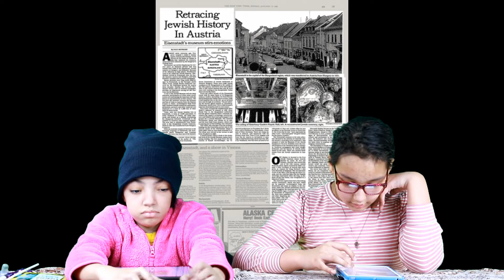Today is National Barbie Day | Kendra and Kianny's TV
Today is National Barbie Day.

Welcome to Kendra and Kianny's TV.  In today's video, you will discover interesting facts about National Barbie Day.

Kendra and Kianny's TV has Unboxing videos, playtime videos and also a daily show with national day facts, Today in History, Celebrity birthdays, what national day are we celebrating, 1 minute draw challenge, Think-N-Sync game, and jokes.